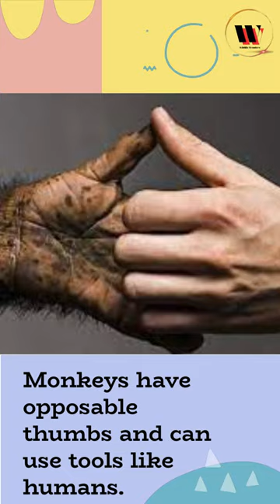10 Monkeys werid facts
10 Monkeys   werid facts
Wildlife Wonders is a channel interested in wildlife and animals that displays the beauty of nature and the amazing organisms that live in it.
  It provides interesting and useful content that presents valuable information about nature and animals and encourages the preservation of biodiversity.
  We offer Top 10 videos, we also offer short videos about 10 amazing facts about animals and funny videos about animals.